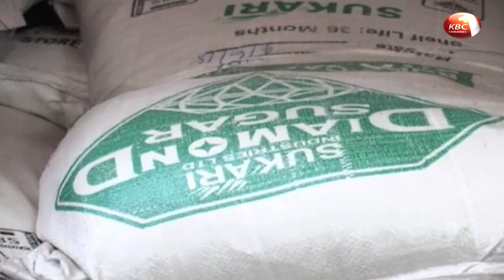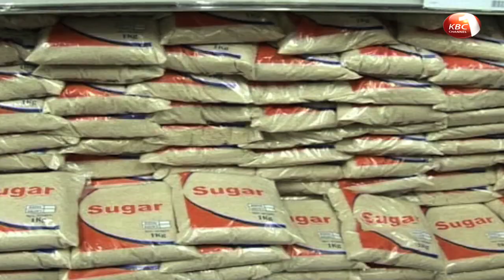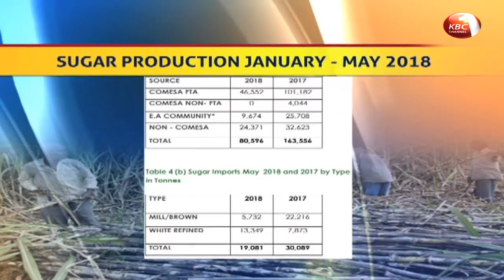Local sugar production increases by 18 percent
Local sugar production increased 18 percent to 218,685 tones in the first five months of this year in what the Agriculture and Food Authority attributes to improved performance by local millers. The authority says cheap imports which occasioned lower retail prices, stifled release of local sugar into the market as total closing stock rose 88.9 percent to 17,322 tonnes when compared to the same period last year.